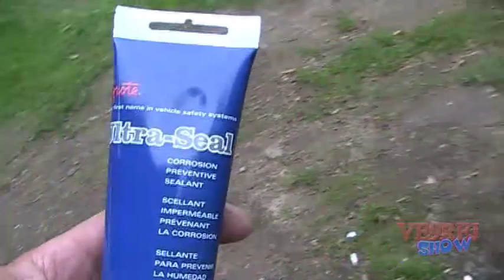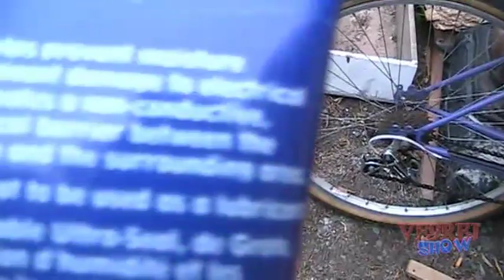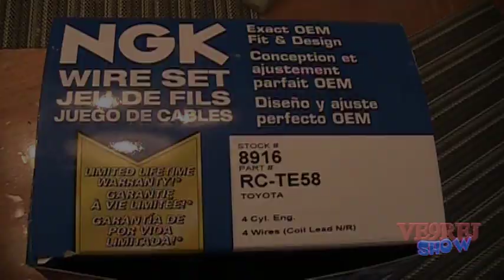2012-07-06.Tune Up did it